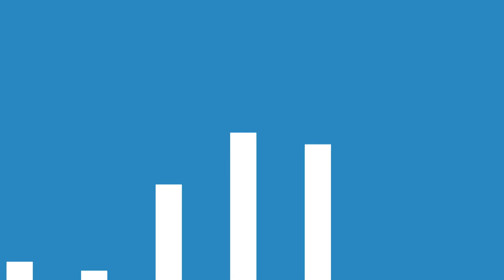EMISIJA IZ DRUGOG UGLA EP3007